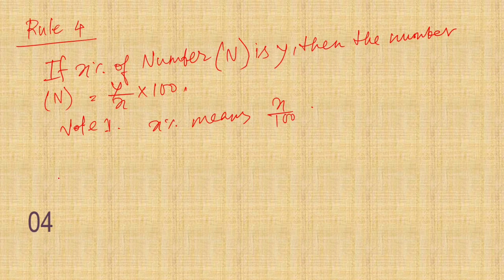percentage problems in quicker methods part II In Hindi English mixed language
Concept of Percentages is very important for every competitive examination like IBPS PO SBI PO CAT SSC CGL etc.. As it helps in many other topics .Here we  discuss here the percentage problem in quicker method
Cracking any competition so good memory is a basic need in this videos I try enhance memory with the help of lost art of memory trick The Lost Art of (system) mnemonics, PMS ( personal meaning system) good Preparation strategy to the point discussion ,enhance memory achieving your goal and learning in HINDI हिन्दी this kind of trick is rare you can memorize particular date and time month every thing which you think hard to remember . this a free type of class see all videos begin to end its my challenge you can not forget anything which I teach you so see the video begin to last and make a comment if you want to can joint with me in face book in this link ULR address my blogger ULR address is you can send me mail in gamil and at last if you like my videos then do not forget to share my video to social networking sites so please join with me and tell your friends if you like and make comments